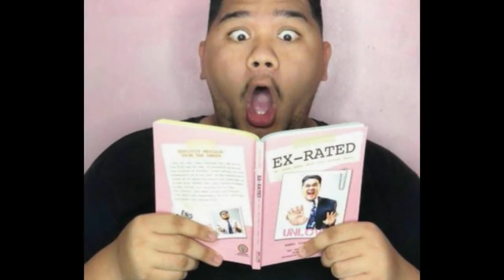TOP 10 FILIPINO YOUTUBERS😱MAGKANO SAHOD NILA Jamill congtv ranzkyle lloydcadena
Grabe MILYON ang sahod nila kada VIDEO!! PAK! **Top 10 Filipino youtubers including monthly and yearly estimated income from youtube!**